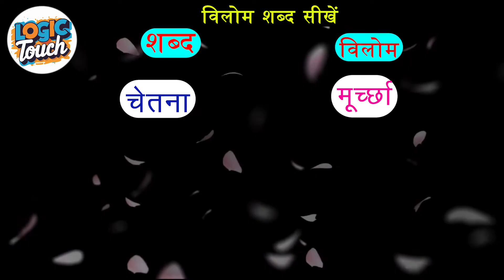विलोम शब्द सीखें || Vilom - Opposite words | Antonyms | LogicTouch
बच्चों, क्या आप जानते हैं शब्दों का खेल कैसा होता है? विलोम शब्द इसी खेल का एक रोमांचक हिस्सा हैं! ये ऐसे शब्द होते हैं जिनके अर्थ एक-दूसरे के बिलकुल उल्टे होते हैं. उदाहरण के लिए, "गर्म" का विलोम शब्द "ठंडा" है और "दिन" का विलोम शब्द "रात." विलोम शब्द सीखने से आपकी भाषा की पकड़ मजबूत होती है और आप अपनी बात को ज्यादा अच्छे से कह सकते हैं. तो आइए, इस चैनल पर विलोम शब्दों की दुनिया में रंगीन सफर पर चलें!

India's best Hindi learning videos on LogicTouch. It is best Hindi learning YouTube Channel. It improves Hindi writing and speaking skills. Students can good marks in Hindi when they learn Hindi on LogicTouch. Online you can learn how to speak Hindi with Us.

हिंदी व्याकरण संबंधी पूरी जानकारी आपको मेरे इस चैनल पर मिल जाएगी।

Edited by Gautam Gupta
Managed by Gautam Gupta